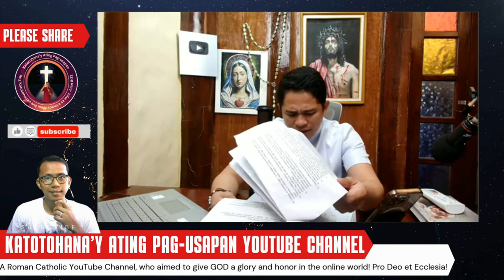Debunking the FALACIES: Learn to Think Critically!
Ano nga ba itong FALALACY of THINKING? | Tatalakayin ni Rev. Fr. Darwin A. Gitgano
Sa video na ito, tutuklasin natin ang kahalagahan ng kritikal na pag-iisip at ang mga karaniwang pagkakamali sa pangangatwiran na nakakaapekto sa ating pang-araw-araw na buhay. Kasama si Rev. Fr. Darwin A. Gitgano, ating susuriin ang iba't ibang uri ng fallacies at kung paano natin maiiwasan ang mga ito.